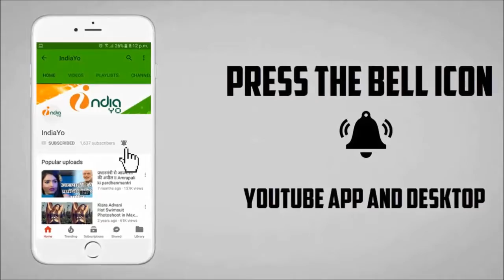Avengers Infinity War 5th day Box Office Collection in India - Avengers Infinity War Collection